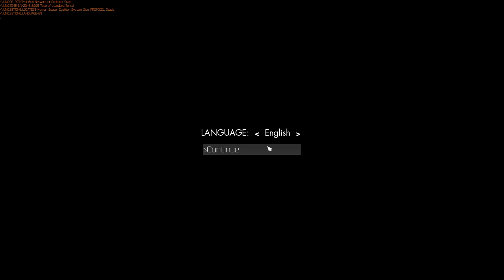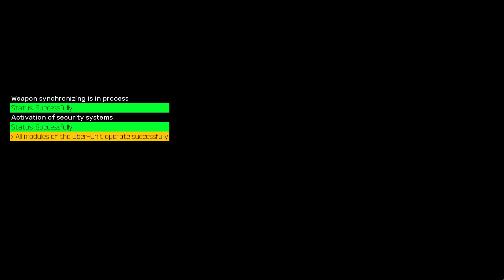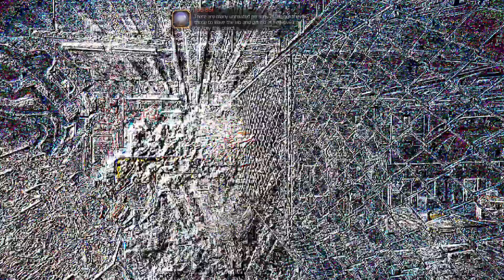Orange Cast: Prologue - Inferno's First Gameplay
Orange Cast: Prologue - Inferno's First Gameplay. Thank you Valkyrie Initiative for the key! Prologue to Orange Cast, an atmospheric adventure in a large-scale setting where Soviet and Western science fiction are combined itself. As a humanity’s elite space trooper, you take on a heroic, action-packed adventure throughout the galaxy.

Orange Cast Full Release on Steam set for January 22, 2021